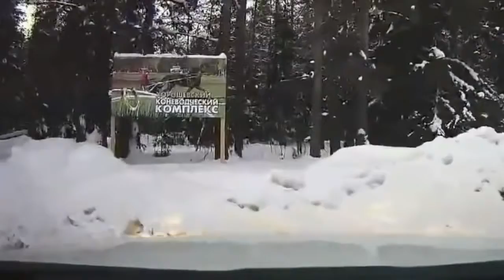BEST OF BAD DRIVERS, EPIC DRIVING FAILS COMPILATION MARCH 2018